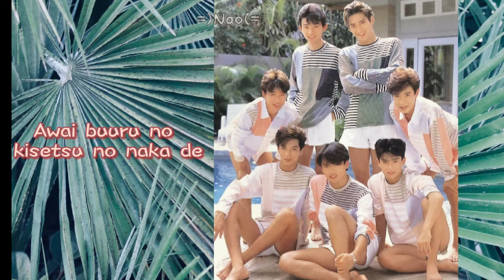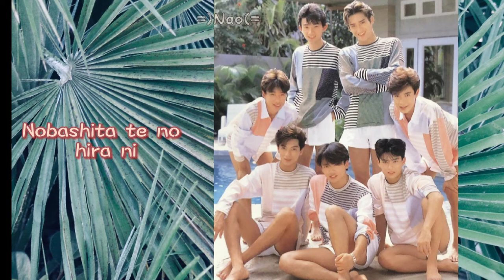HIKARU Genji - STAR LIGHT Romaji Lyrics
Been addicted to this recentlyyyy~ I hope there are still people who like this song💗